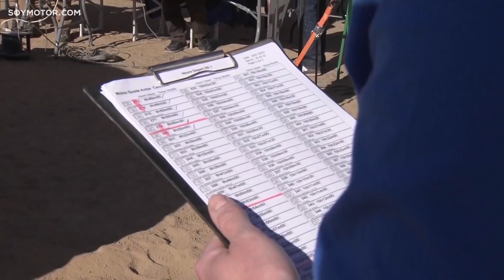Alonso, undécimo en su primera etapa del Dakar | Resumen Etapa 1 Dakar 2020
El Rally Dakar 2020 ha comenzado con victoria de Vaidotas Zala y una tercera posición de Carlos Sainz. Fernando Alonso llegó a meta undécimo a 15 minutos del vencedor. Éste es el resumen de la primera etapa del Dakar 2020